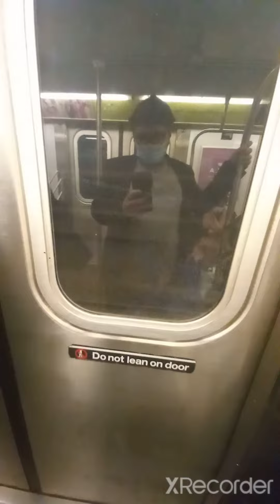NYC Subway ride 2/11/2022